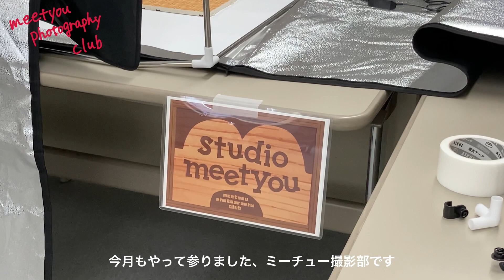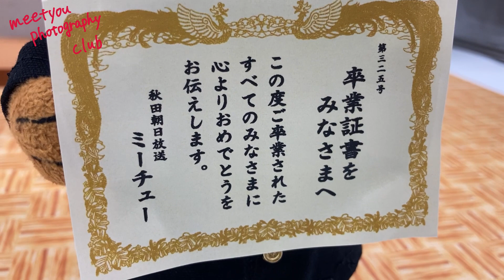【vlog】とある撮影の日/テレビ局/まいつきミーチュー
今月もやってまいりました！ミーチュー撮影部デス💛
3月のテーマは「卒業式」🌸
動画編集者は卒業式の時に
「明日から学校に来ないのか…」とセンチメンタルな気持ちになりました💭
＼それもまた人生／

ところで❕
皆さんのお気に入り卒業式ソングは何ですか❔
動画編集者は斉藤由貴さんの「卒業」が一番最初に思い浮かびます。

なにはともあれ❕
学生時代の思い出というものは
大人になってセンチメンタルな気持ちになったときに
自分を励ます材料になるなとつくづく思います。

長くなりましたが…
3月に卒業を迎えられた皆さん
本当におめでとうございます🌸
新たな地でも、沢山の幸が訪れますように🍀

動画のリクエストがあればコメントで待ってます！